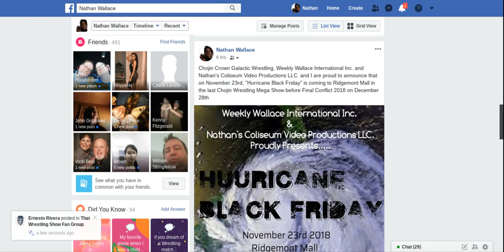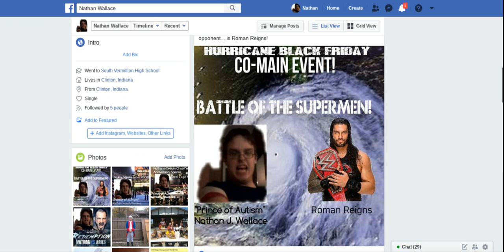Hurricane Black Friday Announcement